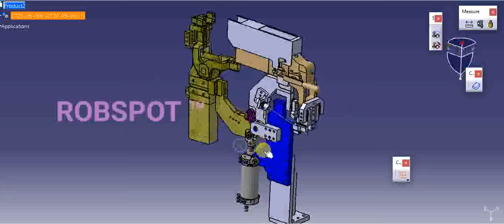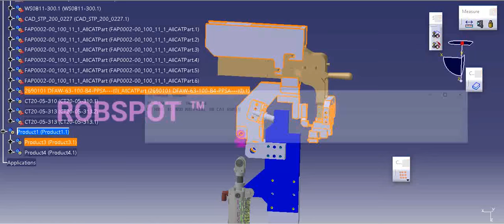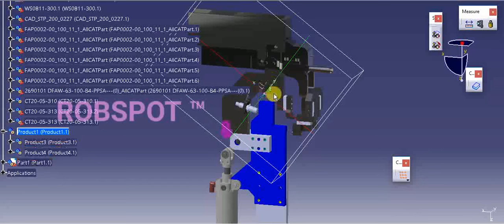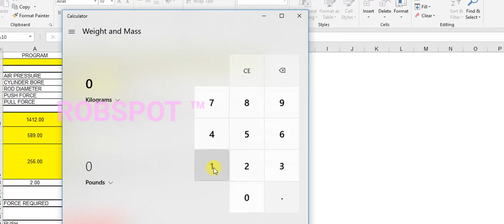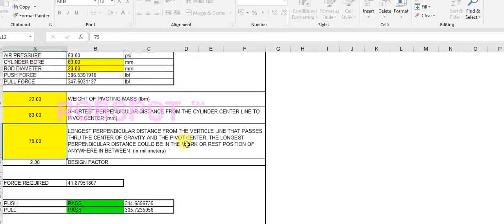DUMP UNIT CYLINDER VALIDATION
THIS TOPIC IS INCLUDED IN OUR SYLLABUS IN DETAIL